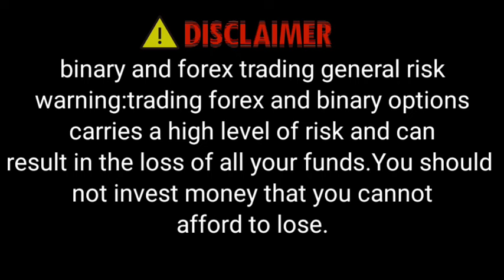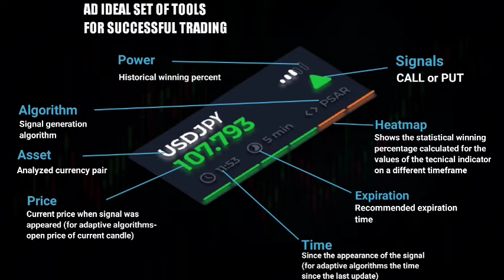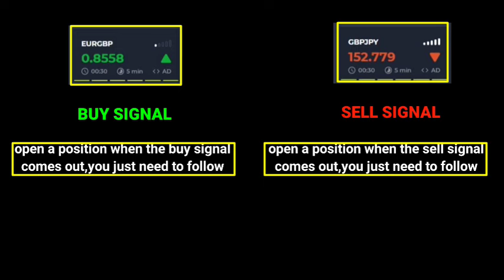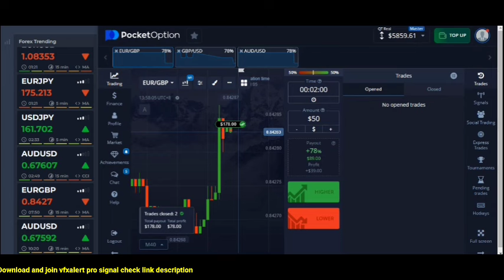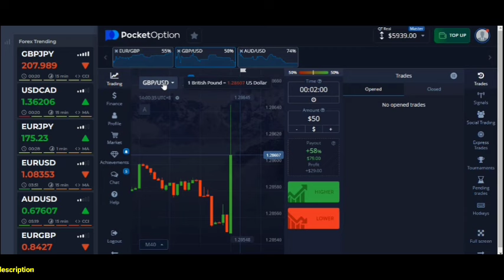$40 to $2000 in 2 Mint || Best Binary Option Strategy 2024